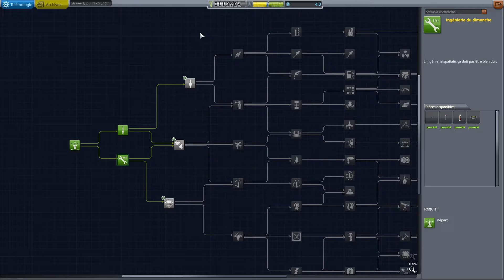#1 | Patoche va dans l'espace | Kerbal Space Program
▬▬▬▬● Description ●▬▬▬▬